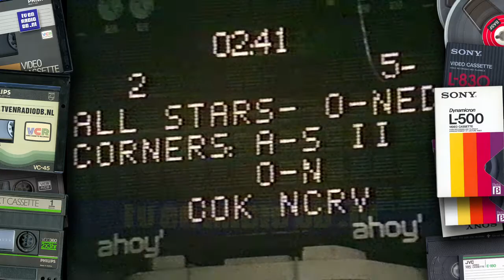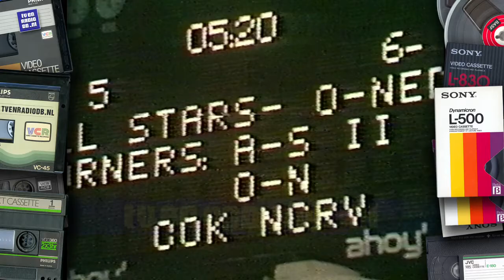TV: Mini-Voetbal-Show (19791001) - Oost-Nederland tegen All Stars (2e helft) (matige kwaliteit)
Tweede helft van de Mini-Voetbal-Show. Uitgezonden op 1 oktober 1979 door de NCRV. Het betreft hier een kopie van VCR. In deze afleveringen speelt Oost-Nederland tegen All Stars.
Met dank aan de familie Bouman voor het beschikbaar stellen van deze videoband.
Source: Video2000 (Philips VCC360), PAL.